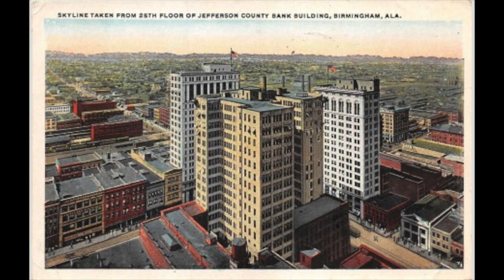Early Birmingham Jazz "Nellie" Jack Linx Birmingham Society Serenaders (Okeh 1925)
Atlanta, GA, August, 1925